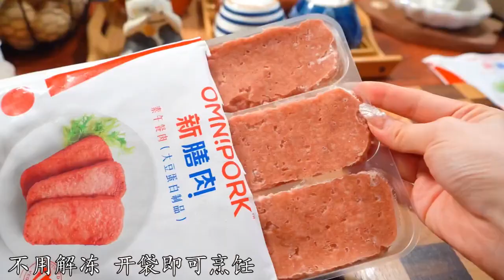一分钟get剩米饭的神仙吃法做成日式煎饭团美味翻倍